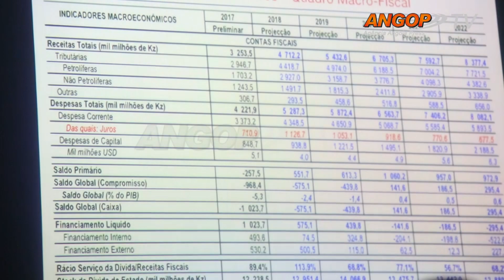Desenvolvimento económico depende da melhoria do ambiente de negócio